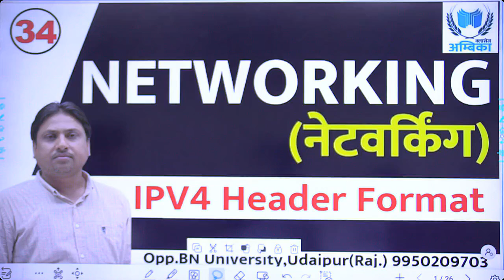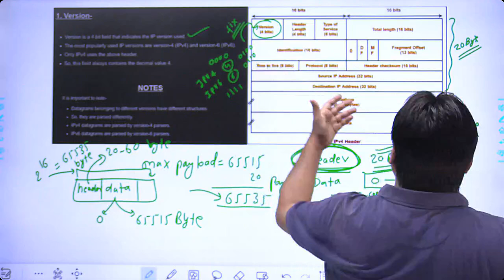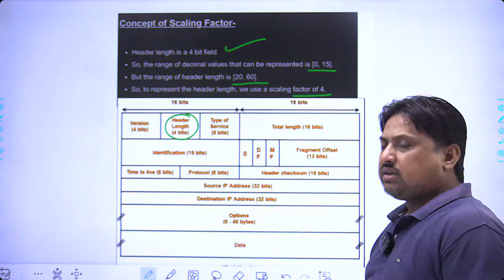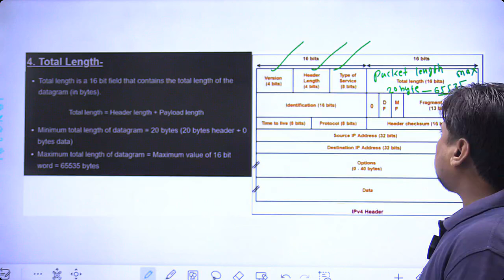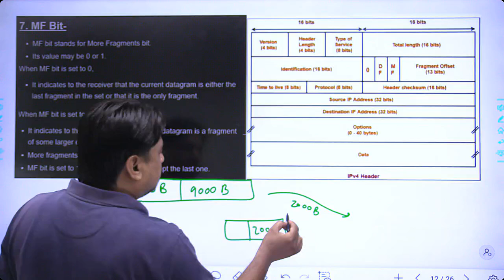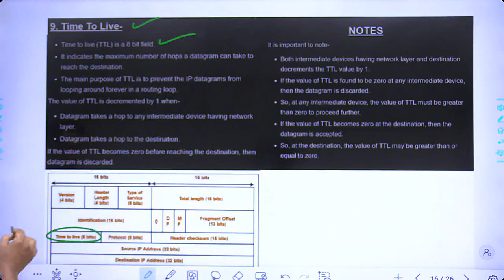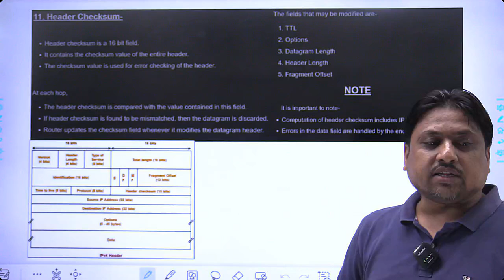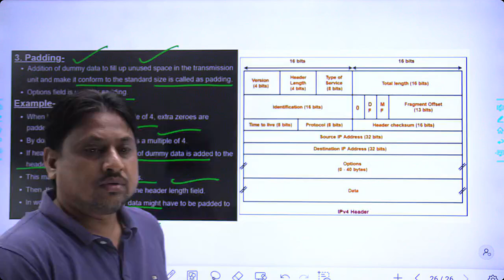IPV4 Header Format || Networking || Ambika Classes Udaipur || Er. Arvind Sharma Sir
प्रिय विद्यार्थियों,